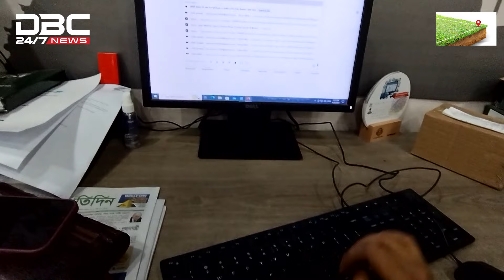আজ থেকে শুরু একাদশ শ্রেণির অনলাইনে ভর্তির আবেদন | DBC NEWS